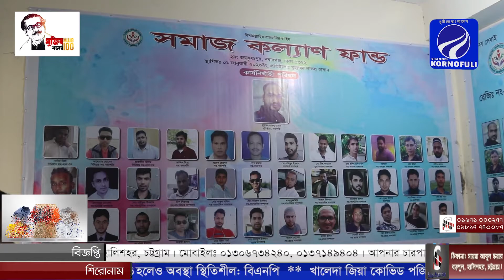নবাবগঞ্জে সমাজ কল্যাণ ফান্ডের উদ্যোগে ইফতার সামগ্রী বিতরণ